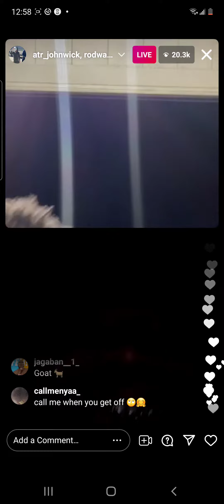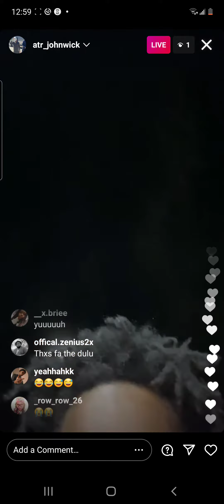rod wave fighting on ig live 😱